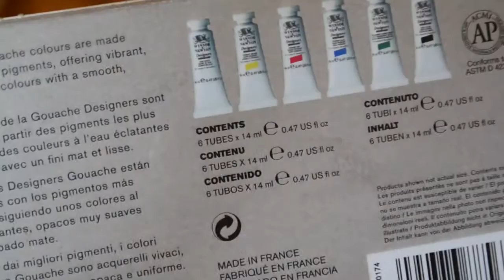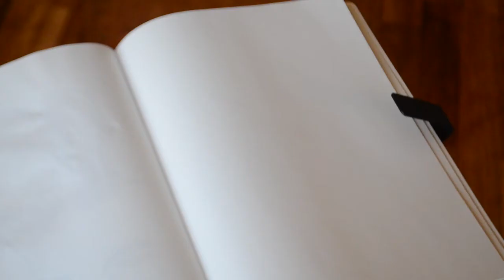Gouache Hand Painting Tutorial Part One: Sketching the Hand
In this tutorial I will be showing how to paint in Gouache from sketch to finished product. All drawing captured was done in real time so there is no fast forwarding. You are going to see what goes into a finished product realistically.
Till next time Indies!

Sketchbook:
Canson 180 Degree Sketchbook

Materials:
Winsor & Newton Designers Gouache Primary 6 Colors